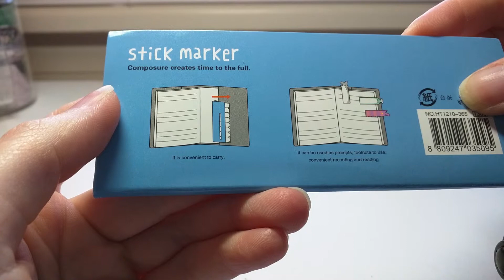Sea animals - memo index tabs - planner accessories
Booklet of sticky index tabs with cartoon sea creatures like shark, eel, jellyfish, whales, dolphin, seal, and octopus.

Sticky index tabs and memo tabs can be used like bookmarks or place markers.